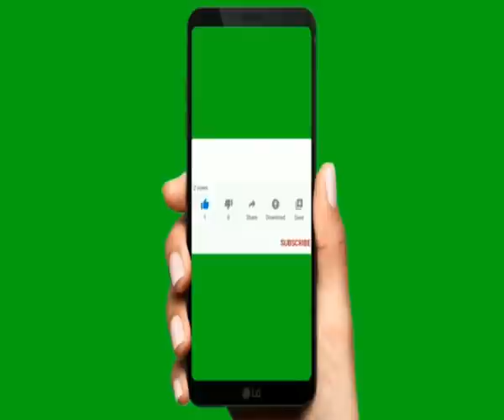నేను ఇతరులకు శక్తిని ఎలా పంపాలి? by venu pyramid master